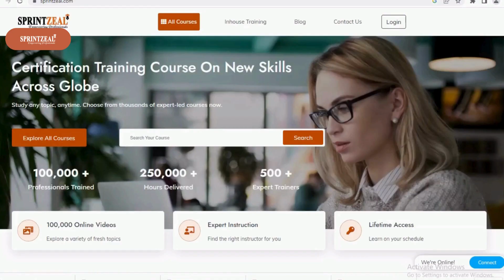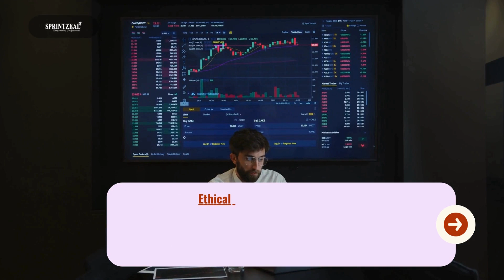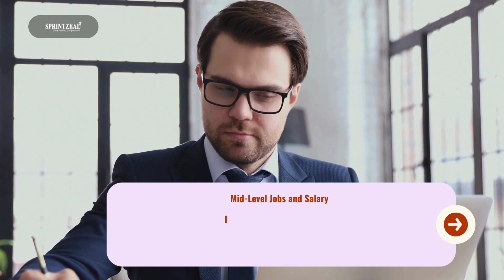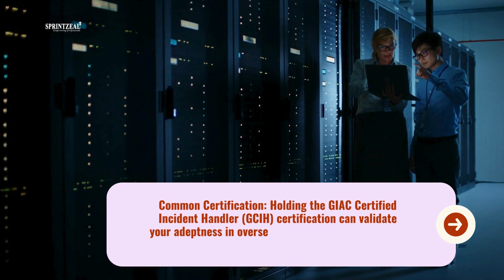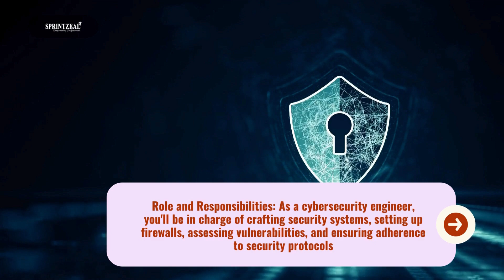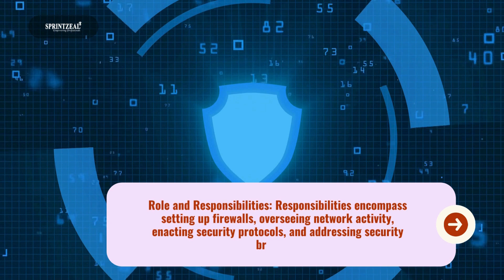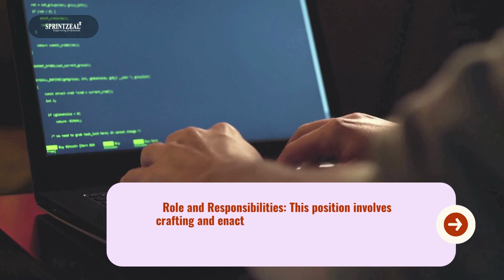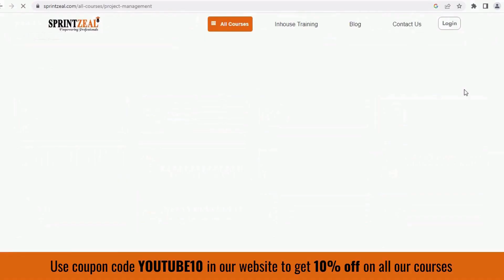Top 8 Types of Cybersecurity Jobs and Salary Insights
Here is Sprintzeal's video Top 8 Types of Cybersecurity Jobs and Salary Insights

Welcome to the digital age, where the rise of cyber threats is reshaping the professional landscape. With a staggering 67% increase in cybercrime, businesses are on high alert. As a result, the demand for cybersecurity experts has surged, making it a trending career choice.

This blog uncovers the top 8 cybersecurity job roles and provides insights to cybersecurity salary at different experience levels. From entry-level defenders to advanced strategists, join us in exploring this dynamic field where salaries have seen an impressive 30% growth over the last year alone.

Get ready to dive into a world where protection meets prosperity, and your skills become the shield against digital dangers.

what you will learn here :
A. Introduction
B. Top 8 Types of Cybersecurity Jobs and Salary Insights
1. Cybersecurity Analyst
2. Ethical Hacker/Penetration Tester
3. Incident Response Specialist
4. Security Consultant
5. Cybersecurity Engineer
6. Information Security Manager
7. Network Security Administrator
8. Cloud Security Specialist